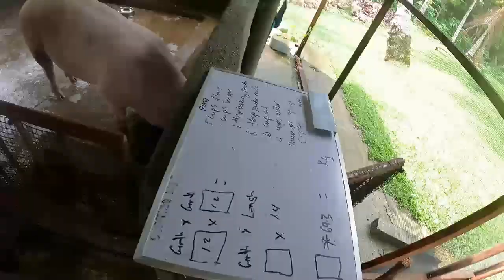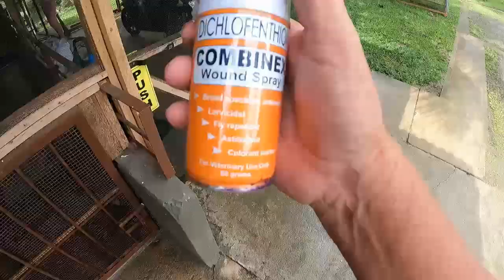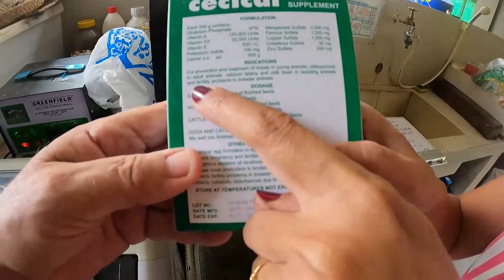HOW TO - Weigh a Pig Without Scale in Kg - Pig Live weight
Today we will show you all HOW TO - Weigh a Pig Without Scale in Kg. weighing pigs without scales is very easy to do , with this easy way to measure a pig way to find the live weight

METRIC VERSION - Weight of your pig in KILOGRAMMES
Square the Heart Girth to get the Girth Result.
Now Multiply the Girth Result by the Length and MULTIPLY by 69.3.
You now have the weight of your pig in Kg.